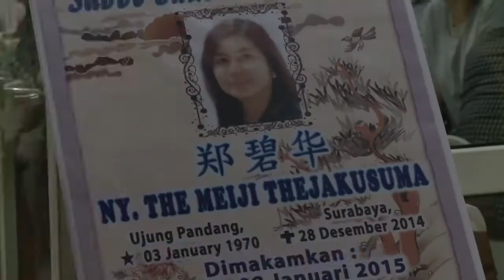Family of AirAsia victims hope for miracle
The family that has seven members in the QZ8501 air crash says it's hoping for a survivor but above all wants all the bodies to be found and laid to rest.